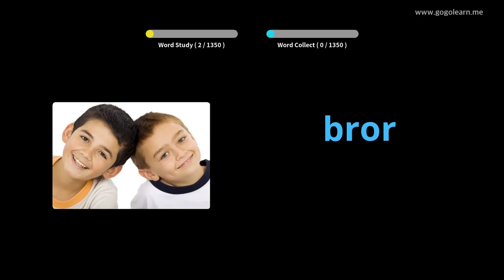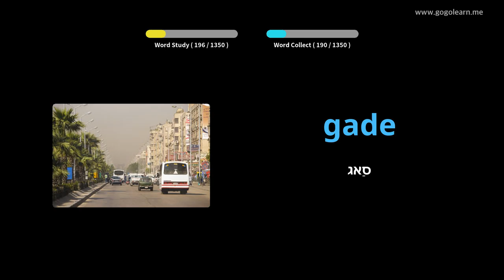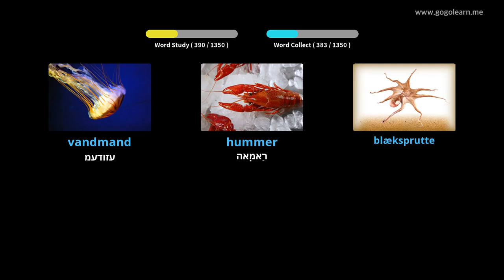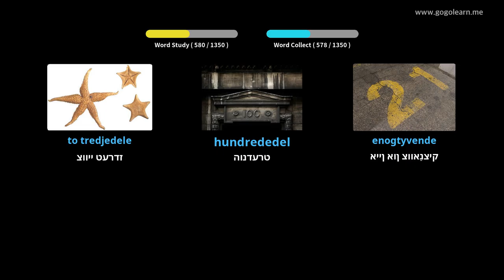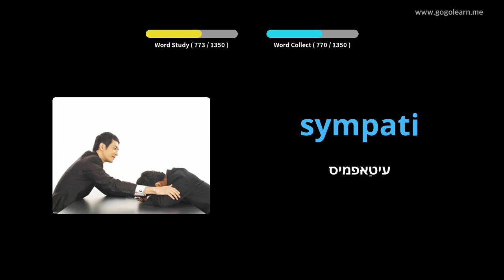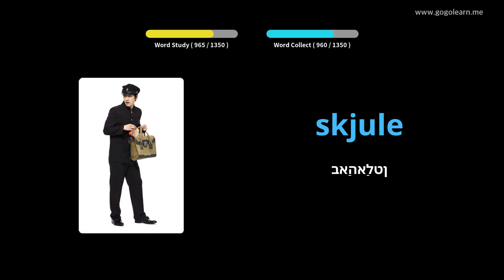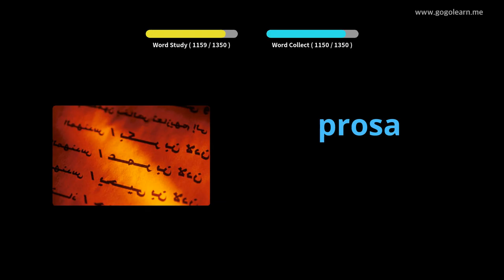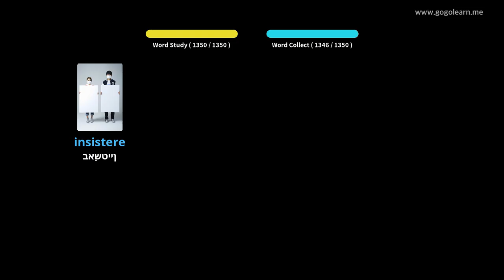דאַניש וואָקאַבולאַרי באַסיק |Golearn